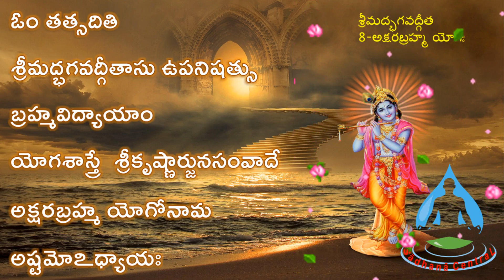BG 8 - శ్రీమద్భగవద్గీత – అక్షరబ్రహ్మ యోగః - 8వ అధ్యాయం - Bhagavadgita Chapter 8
చిన్మయ శ్రీ బ్రహ్మానంద స్వామి వారి  దివ్యవాణిలో!!
శ్రీ గురుభ్యోనమః, జై శ్రీ మన్నారాయణ!!
గీతాజ్ఞాన యజ్ఞమే మన లక్ష్యం.

Hope you enjoy reading and learning gita slokas!!  God bless All!!